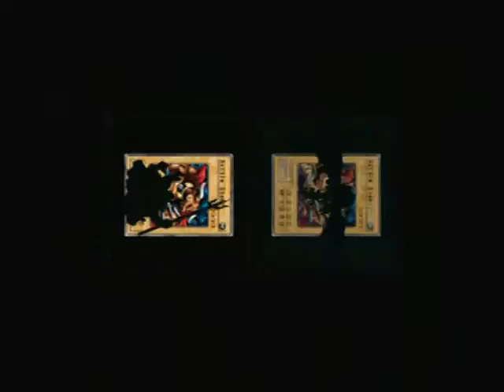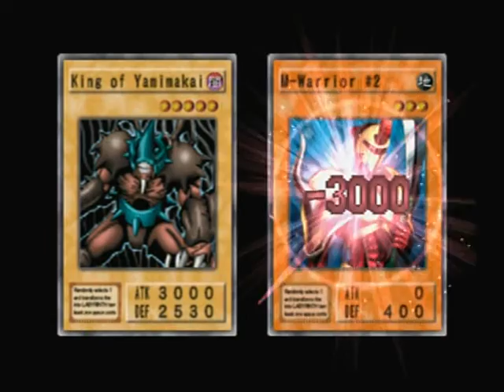yugioh DoR part 5 userper king Richard III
we finally make it to Seto